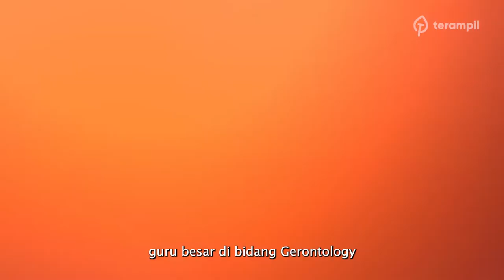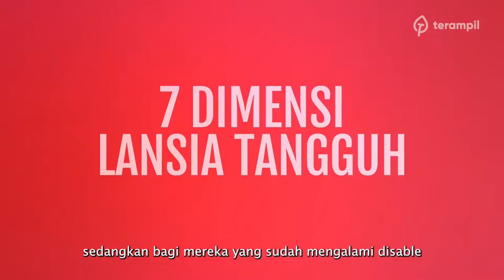Prof. Tri Budi W Rahardjo